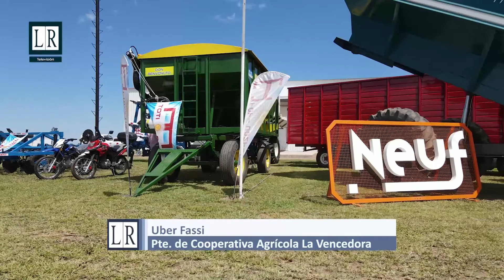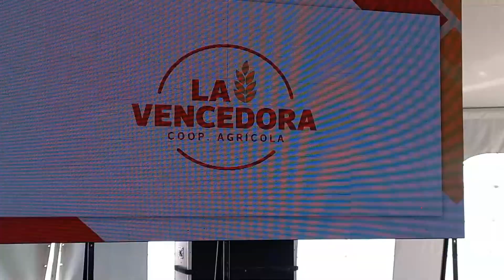Hernando: se realizó la 3° edición de AgroVence - LRTV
Con la participación de numerosos productores, se concretó ayer en Hernando la tercera edición de AgroVence. Un espacio de encuentro, charlas, capacitaciones y exposiciones, organizado por la Cooperativa Agrícola "La Vencedora".  En la oportunidad, entrevistamos al presidente de dicha cooperativa, Uber Fassi  quien remarcó: "Estamos muy contentos porque estamos desarrollando una concentración de los comercios de Hernando, ver que hay 54 expositores en el predio de nuestra cooperativa, te enorgullece y como cooperativa nos sentimos muy satisfechos". Y agregó que "nuestra cooperativa está trabajando por el productor pero tiene una mirada abierta a toda la sociedad".  - Ciclo 2022